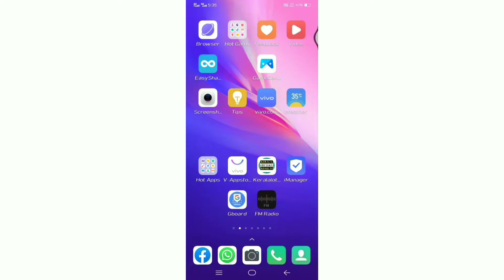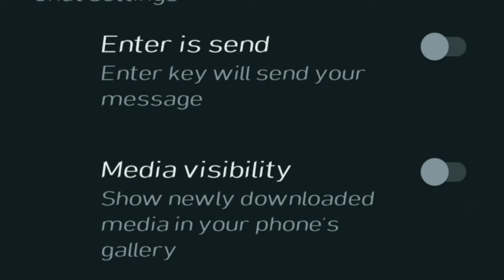To post video and photos from WhatsApp in our phone's gallery വാട്സ് ആപ്പ് വീഡിയോകൾ babuchelakkode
വാട്ട്സ് ആപ്പിൽ വരുന്ന ഫോട്ടോ വീഡിയോ എന്നിവ നമ്മുടെ ഫോണിന്റെ ഗാലറിയിൽ സേവ് ആക്കാൻ വേണ്ടിയുള്ള മാർഗ്ഗം.